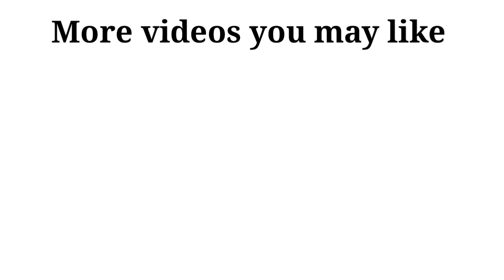Drawing tutorials || wall art || simple wall art painting for beginners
Hi,
here is an easy wall art to beginners and kids to try at home, using acrylic paint, simple painting process makes easier to do for even non artists, wall decoration  is simple, only you need is acrylic paint and a good brush, i used tube acrylic paint for this and a round tip synthetic brush,

(I post paintings and some painting tutorials over there - 🤗)

your suggestions and support makes me better 🤗

Once more Thankyou for watching my video 🦋 please let me know if you have any suggestions or doubts 🤗 happy to HELP ❤

Here is the Amazon links of the items i use and personally recommends : 👍

Acrylic paint
paper for practicing
Brushes :
Watercolour & gouache
Overhead mobile holder
Tripod with ring light
Oil paint
Gouache paint
charcol pencils
glass colours

Wall paintings ,wall hangings ,room decoration, wall decor, wall art painting, wall decor ideas,wall decor ideas
wall stickers for bedrooms, bedroom wall paintings, wall pictures,